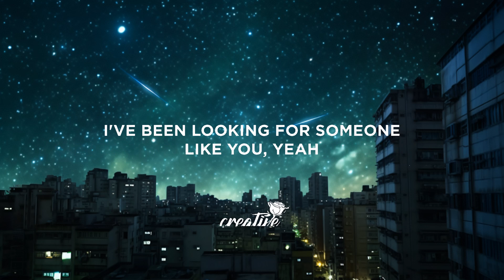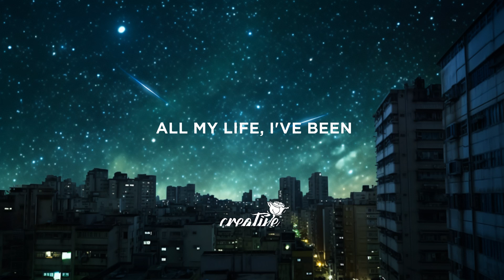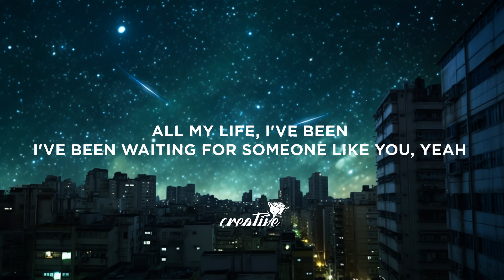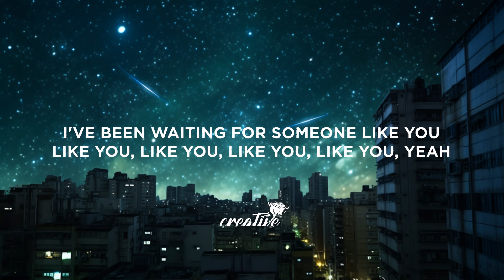Avicii - You Make Me (Lyrics) 15p lyrics/letra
Lyrics:

[Verse]
We are one, one for sure
All united
You'll want some more
(Woah-oh-oh-oh) You make me
All united
And need some more
(Woah-oh-oh-oh)

[Chorus]
All my life, I've been
I've been waiting for someone like you, yeah
I've been looking for someone like you, yeah
I've been waiting for someone like you
Like you, like you, like you, like you, yeah

[Instrumental Break]

[Instrumental Outro]